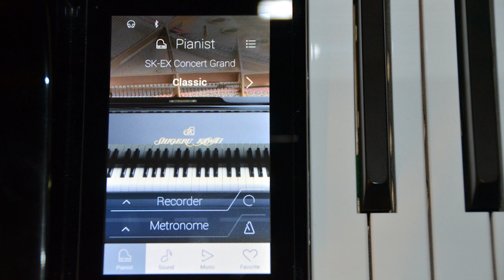Comparison of Kawai Digital Piano Pianist Mode and Sound Mode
Demonstration of Kawai digital piano sound engines: Pianist Mode (SK-EX Rendering Engine) in comparison to Sound Mode (HI-XL Engine).

Just the first few bars of eight well known pieces (mostly Classic and Romantic, one Blues).

Played by JoBert, on a Kawai Novus NV10.

Settings for Pianist Mode: Rendering Style "Classic" with default settings, except Resonances=7 and Damper Noise=3

Settings for Sound Mode: "SK-EX Concert Grand" sound with default settings, except Damper Resonances=8, String Resonances=8, Undamped String Resonances=8, Cabinet Resonances=4, Damper Noise=3